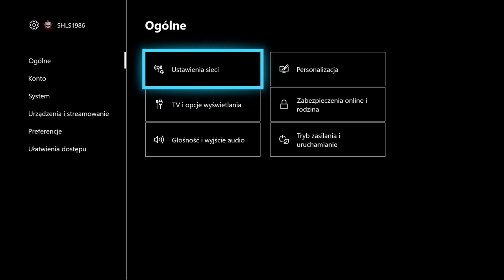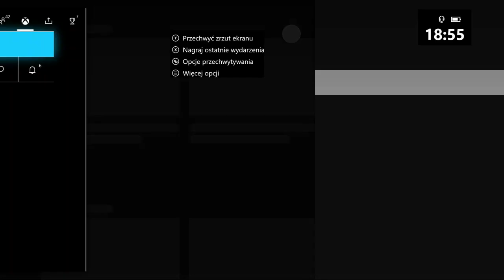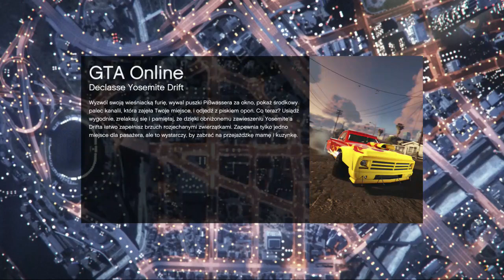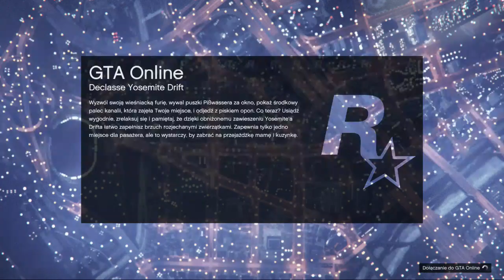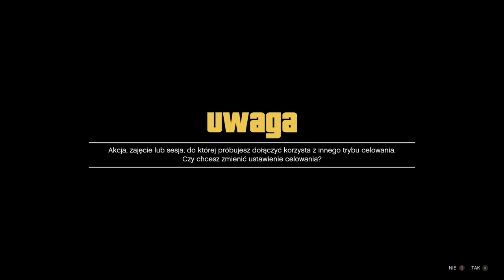CAR2CAR GLITCH MODOWANIE Z AUTA NA AUTO